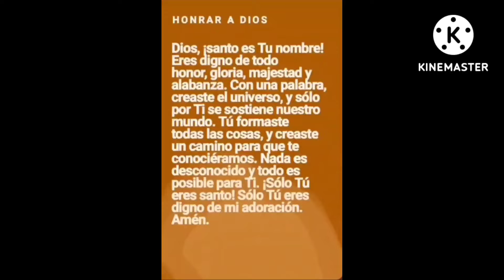Santiago 1:2-4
Material  proporcionado por YouVersion Visita la website para más información